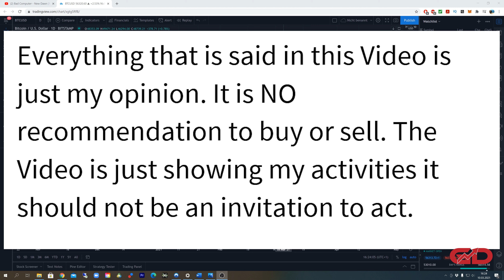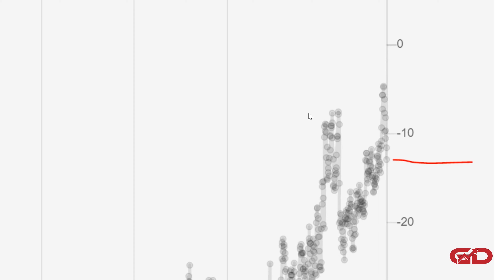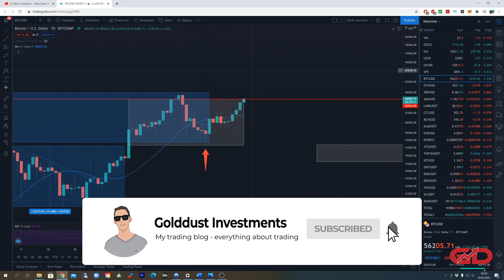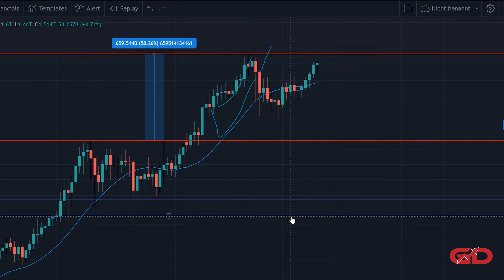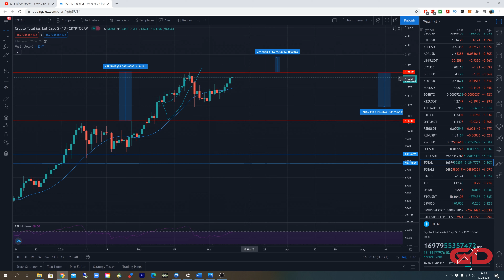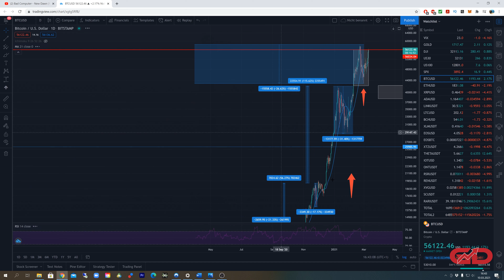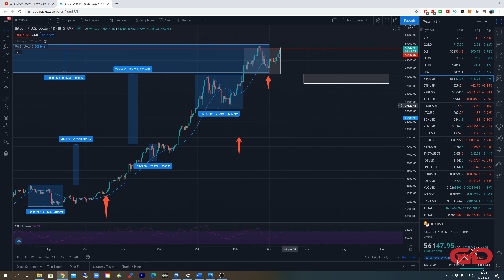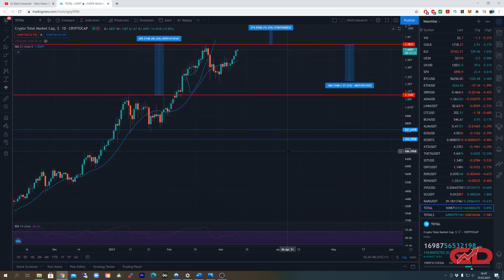Crypto targeting 2 Trillion - Cryptocurrency News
In this Video we are going to take a look at the current Crypto market, what is the most likely scenario right now, why cryptocurrency likely will target 2TT as next target and of course I will also show you the reason whereupon my analysis is based on. Enjoy the video!

If you have any questions about that topic, or if you have another opinion on that topic that is based on reasons and facts then I would love to hear about that. So feel free to post that in the Comments.

Everything that is said in this Video is just my opinion. It is NO recommendation to buy or sell. The Video is just showing my activities it should not be an invitation to act.